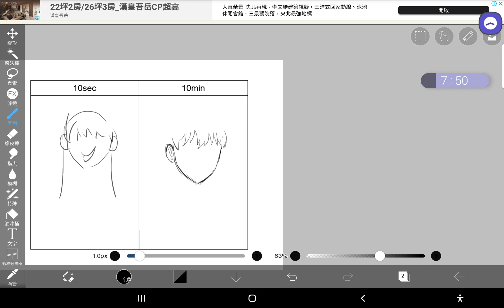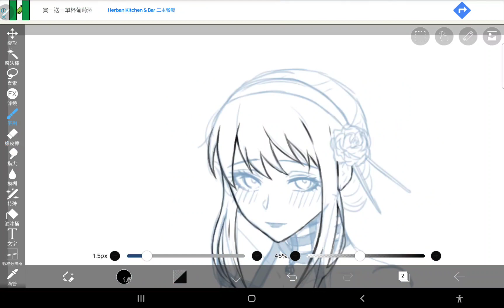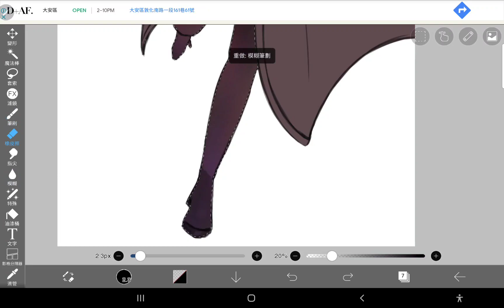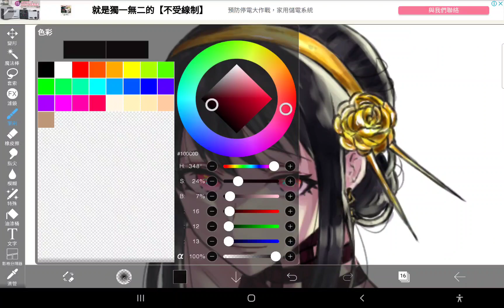Drawing yor forger with Speed challenge！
Surf music of Teketeke Sound

editing software:CapCup

cover making by:Canva

painting software：ibis  Paint  X